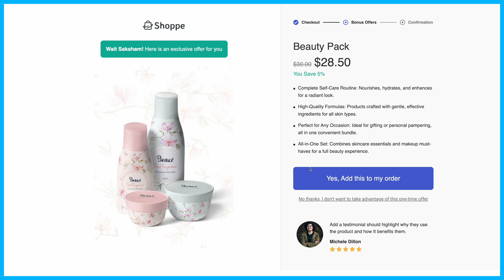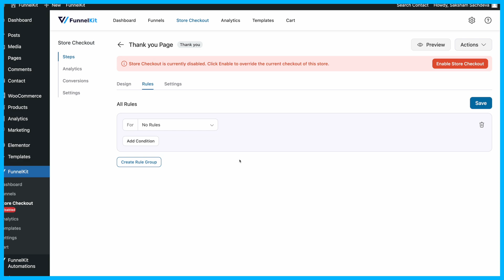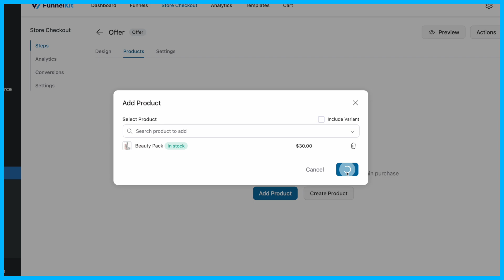How to Redirect To Custom Thank You Page After Checkout in WooCommerce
🔥 Join our Facebook group to get daily strategies to help grow your online business

Want to make the most of your WooCommerce checkout experience? Learn how to redirect your customers to a custom page or thank-you message after they complete a purchase.

Redirecting customers after checkout helps reinforce customer satisfaction, showcase special offers, or guide them to specific content—making it an essential part of any WooCommerce strategy.

In this video, we will share two processes.
✅ How to redirect to a custom thank you page after checkout
✅ How to redirect to a custom one-click upsell page after checkout

*Timestamps*

0:00 - Intro (Redirecting customers after checkout in WooCommerce)
0:18 - Install and activate FunnelKit Funnel Builder
0:31 - Creating the store checkout by importing a pre-designed template
0:56 - Customizing the thank you page with the page builder
1:14 - Adding rule-based to display separate thank you pages
1:36 - Enabling store checkout
1:44 - Adding one-click upsells to your store checkout
2:05 - Previewing and testing the WooCommerce redirect after checkout feature
2:16 - Ready to redirect customers to a custom page after checkout? Get FunnelKit Funnel Builder!

Why redirecting after checkout is beneficial:

- Keep customers engaged by redirecting them to thank you personalized messages
- Guide customers to related products or limited-time offers with post-purchase one-click upsells
- Enhance brand trust by providing a tailored post-purchase experience

👉 Pro Tip: Test your redirects regularly to ensure they work smoothly and enhance the user experience!